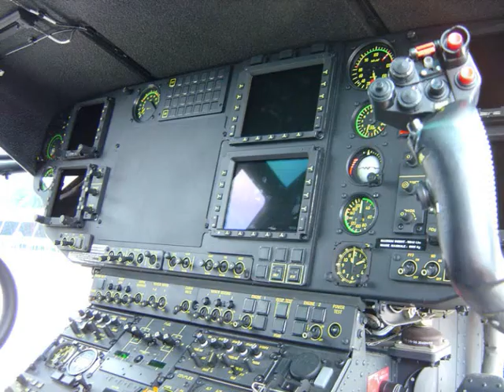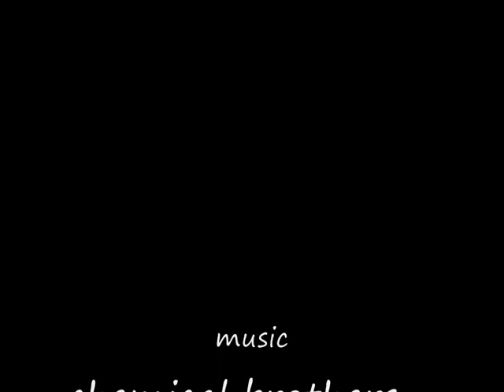Slovenian Airforce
A video about Slovenian Airforce, presenting mostly helicopters and school plane PILATUS.